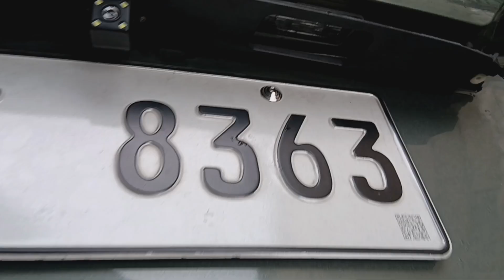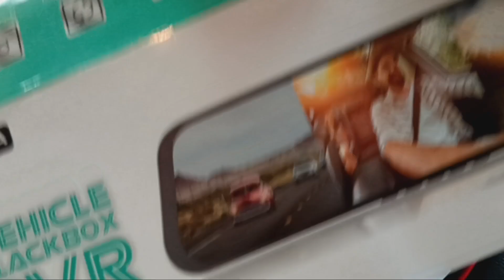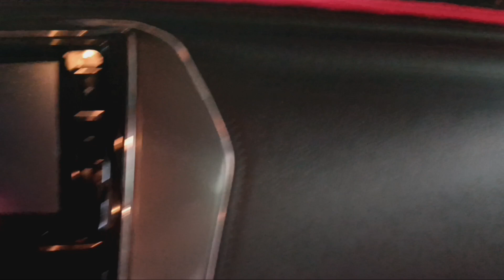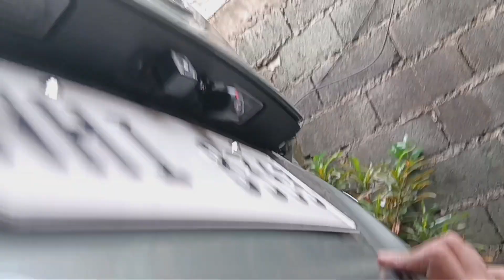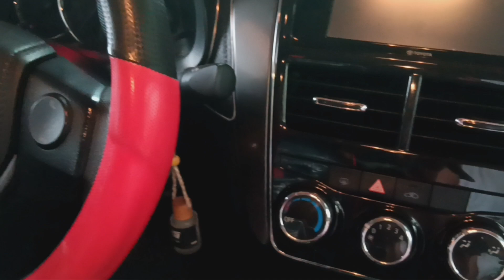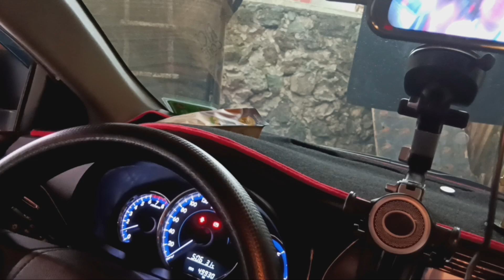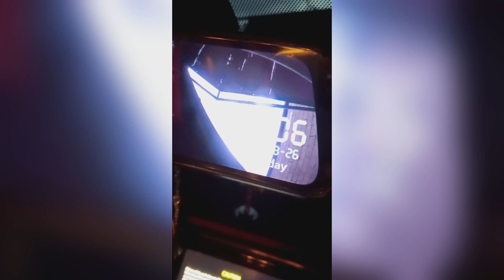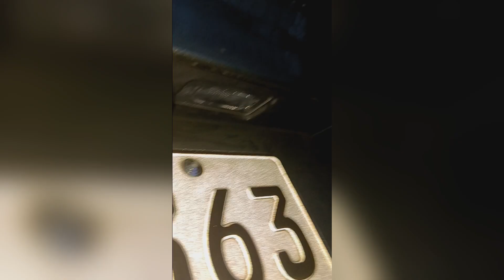3 way Dash Cam installation, DIY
3 way Dash Cam installation, DIY @JoetvBlogs @JojetTafalla